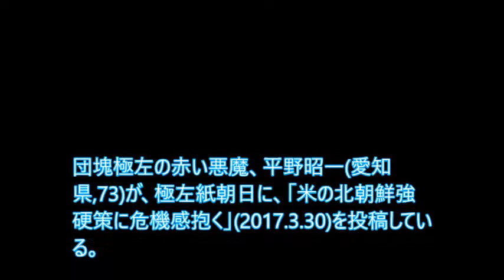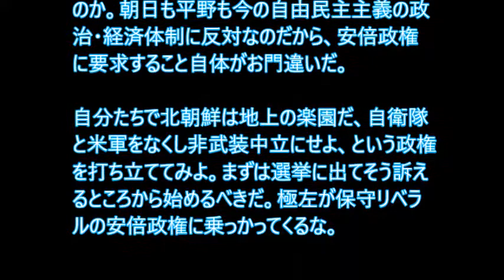赤い平野昭一（愛知県,70代）が北朝鮮ではなく、「アメリカが危険」と極左投稿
団塊極左の赤い悪魔、平野昭一(愛知県,73)が、極左紙朝日に、「米の北朝鮮強硬策に危機感抱く」(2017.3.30)を投稿している。

投書欄のトップに載っているので、編集長の小沢香の主張でもあるのだろう。以下に極左の平野への批判を加えていきたい。

■批判　その１
ミサイル発射や核実験を繰り返す北朝鮮に対してではなく、米国務長官が対北朝鮮で、軍事手段を選択肢の一つとしたことに危機感を抱くと言うのだから、どこまで世界を歪めて見ているのだろうか。

投稿者の年齢から察すると、北朝鮮は平和勢力、地上の楽園と賛美した社会党のシンパと思われる。

北朝鮮の主体思想に内心は共感し、金正恩万歳！と叫びたいから軍事手段に反対なのだ、そう隠さずに言ってはどうか。

これまで北朝鮮に経済援助をするなど太陽政策で挑んできても、ミサイル発射も核実験も止めず、拉致問題の進展もなかった。援助の恩恵は国民に回らず、労働党幹部が掠め取ってきた。

北朝鮮に在日米軍基地や原発が狙われ戦争に巻き込まれないようにするために、軍事手段を選択肢の一つとするのだ。平野も小沢香も、本末転倒させてはいけない。

■批判　その２

北朝鮮万歳！の平野は、

「日本は強硬策の米国を説得し、北朝鮮に効果的な抑制策を提案すべきだ。韓中露にも積極的に働きかけて欲しい」
「報復で在日米軍基地や原発が狙われる」
「日本が戦争に巻き込まれる」

と書いている。だが、効果的な抑制策とは何か、肝心のことは言わない。中韓露に何を働きかけるのかも不明だ。

また中露が働きかけて応じる国だと思っているのも痛い。韓国紙ハンギョレの東京特派員によると、韓国も国民の大多数は北朝鮮より日本を脅威と感じているという。そんな韓国に平野のいう何かを働きかけても、聞く耳を持つとは思えない。

米国を説得するというのも誤りだ。在日米軍は抑止力であり、米軍があることで北朝鮮の脅威から守られている。軍事的手段を選択肢にしたことも日本の抑止力になるのであり、わざわざ抑止力を下げ、危険に晒そうという説得はすべきではない。

原発が狙われるというのも現実的なのか。原発を狙えば、北朝鮮にも甚大な被害が及ぶ。そんな危険なことを北朝鮮はするのか？平野は北朝鮮を利用し、単に反原発主張したいだけではないのか。

■保守リベラルは日米同盟強化で対応する。極左は代案を示せ！

政府自民党、及びその支持者は、北朝鮮の脅威に日米同盟の強化で挑む。敵基地への反撃能力を備えるべきだという提言を出し、着々と抑止強化の準備を進めている。

そもそも平野も小沢も、その保守リベラルの安倍政権を「右翼政権」とヘイト・中傷して攻撃している。筋金入りの反安倍の立場で、政権にあれこれしろとはどの面下げて言っているのか。朝日も平野も今の自由民主主義の政治・経済体制に反対なのだから、安倍政権に要求すること自体がお門違いだ。

自分たちで北朝鮮は地上の楽園だ、自衛隊と米軍をなくし非武装中立にせよ、という政権を打ち立ててみよ。まずは選挙に出てそう訴えるところから始めるべきだ。極左が保守リベラルの安倍政権に乗っかってくるな。